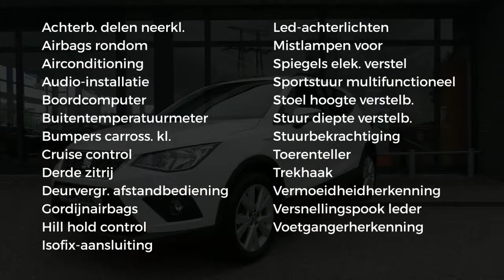Seat Arona 1.0 TSI 95pk Style Launch Edition | Navigatie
Gem. verbruik: 4,0 l/100km
Verbruik stad: 6,0 l/100km
Verbruik snelweg: 4,0 l/100km

Merk: Seat
Model: Arona
Type: 1.0 TSI 95pk Style Launch Edition | Navigatie |
Bouwjaar: 2018
Vermogen: 95 kW
Cilinderinhoud: 999 cc
Aantal cilinders: 3
Brandstof: benzine
Transmissie: handgeschakeld
Gewicht (leeg): 1.065 kg
Max trekgewicht: 800 kg
Carrosserievorm: stationwagon (5 drs)
Kleur: wit

Accessoires:
* 3e hoofdsteun achter
* 4 speakers
* 16'' lichtmetalen velgen Design (Brilliant Silver)
* Airconditioning handbediend
* Ambient lighting
* Anti Blokkeer Systeem (ABS)
* Bandenspanning indicator
* Bandreparatiekit
* Boordcomputer
* Buitenspiegels elektrisch verstelbaar
* Buitentemperatuurmeter
* Bumpers in carrosseriekleur
* C-stijl met X-logo in mat zwart
* Centrale portiervergrendeling met afstandsbediening
* Cruise control
* Dak in carosseriekleur
* Dakrailing in mat zwart
* Dashboard en deurlinleg deels in mat blauwgrijs
* Dubbele laadbodem
* Elektronische Stabiliteitscontrole (ESC)
* Front assist incl. emergency braking system
* Gordel reminder
* Gordijn airbag
* LED kentekenplaatverlichting
* Make-up spiegels
* Middenarmsteun vóór incl. opbergvak onder voorstoelen
* Mistlampen voor met cornering functie
* Parkeersensoren achter met akoestische waarschuwingssignalen
* Passagiersairbag uitschakelbaar
* Stuurbekrachtiging
* Stuurwiel in hoogte en diepte verstelbaar
* Toerenteller
* Trekhaak voorbereiding
* Vermoeidheidsherkenning
* Voetgangersherkenning
* Zij-airbags voor
Omschrijving:
Bedankt  voor het bezoeken van onze occassion bij Heron Auto de Audi, Seat, Skoda en Volkswagen Dealer.  Heron Auto is gevestigd in Noord Holland met zeven vestigingen waarvan onze in Enkhuizen. De website wordt met de grootst mogelijke zorg bijgehouden waardoor wij het recht behouden voor op verkeerde uitvoeringen of verkeerde uitrusting niveaus. Dit betreft een rijklaarprijs, dus inclusief afleverkosten en 6 maanden BOVAG, Das Welt of Audi Selectie Plus garantie. Bij ons kunt u zelf kiezen hoe u een auto afgeleverd wil hebben. Vraag naar de voorwaarden. Indien u meer vragen heeft kunt u contact opnemen met Niels Lakenman.